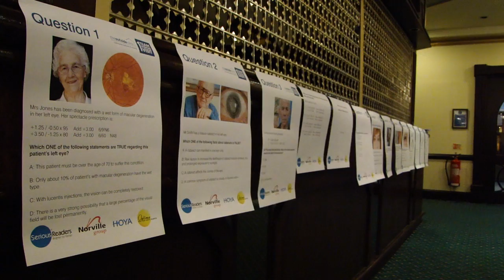Optical Delivery Team Conference 2013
The Outside Clinic Optical Delivery Team Conference 2013 at Blunsdon House Hotel.

The event was held between 15th and 16th January 2013.